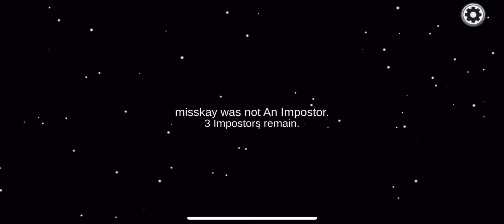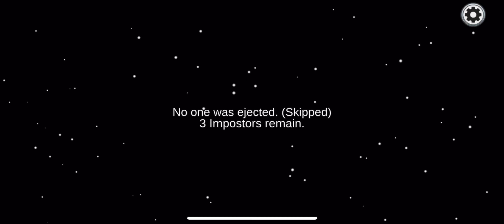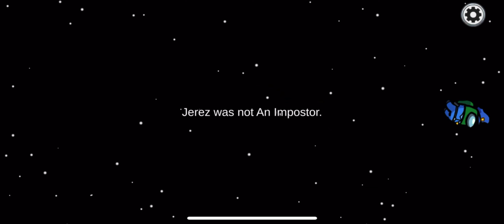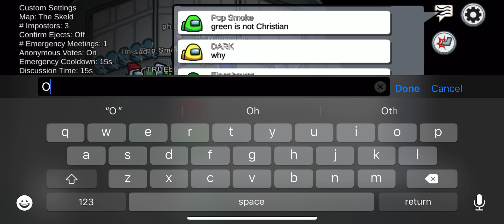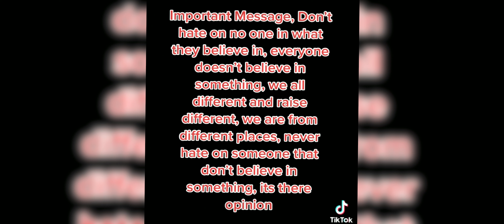Among Us Gameplay-No Commentary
So in this video I'll be playing Among us and trying to win

Hello Everyone hope you all Enjoying the Channel

____________(Tags)______________

Are You Searching For:

among us in real life,among us happy meal,among us song,among us drip,
among us trap remix,among us animation,among us you choose,among us happy meal 3am,among us airship,among us at 3am,among us adventures,among us asmr,
among us airship map,among us airship release date,among us arcade craniacs,a among us song,a among us in real life